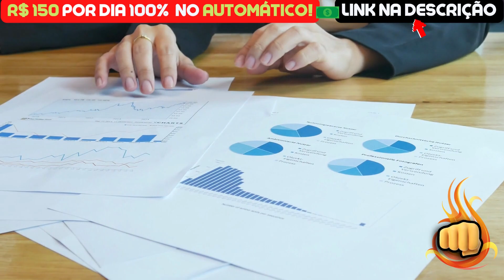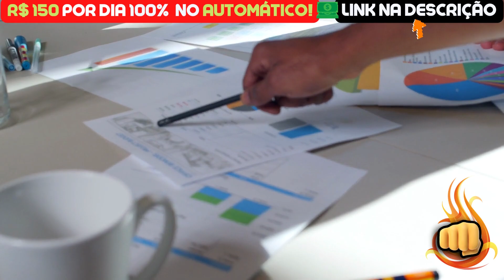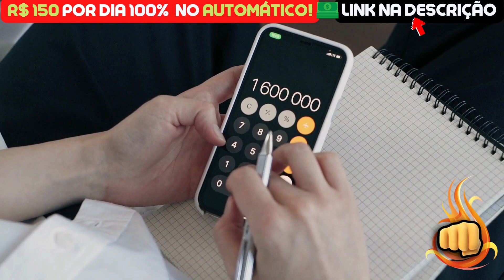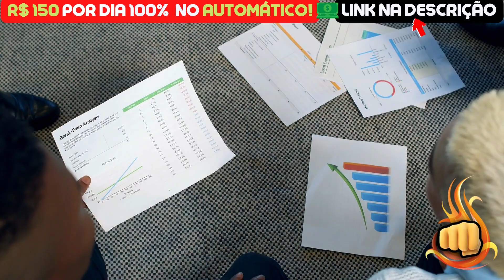SHIBA INU HOJE: BINAAANCE!! NÓS VIMOS ISSO!!! - NOTÍCIAS SHIBA INU HOJE - ANÁLISE DE HOJE SHIB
Assunto do vídeo: SHIBA INU HOJE: BINAAANCE!! NÓS VIMOS ISSO!!! - NOTÍCIAS SHIBA INU HOJE - ANÁLISE DE HOJE SHIB